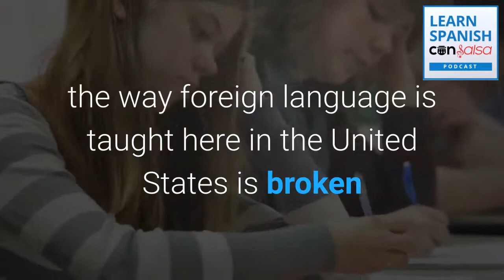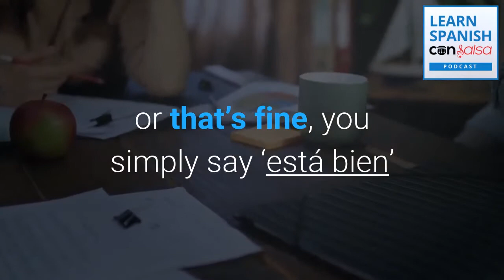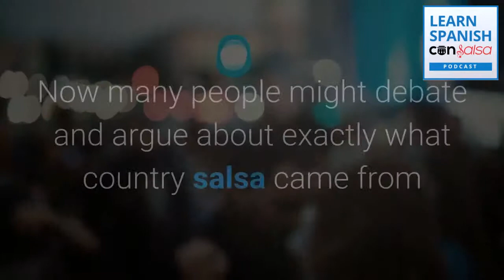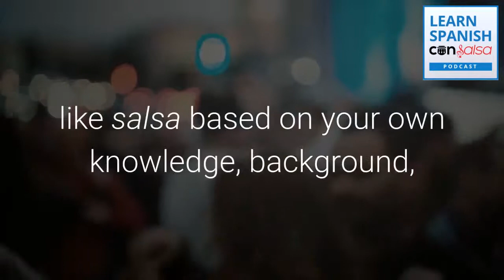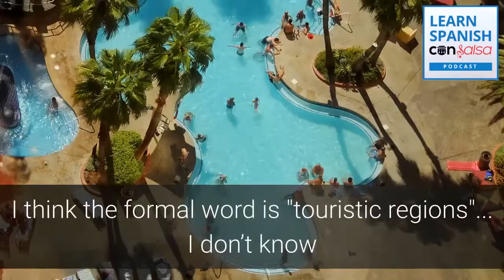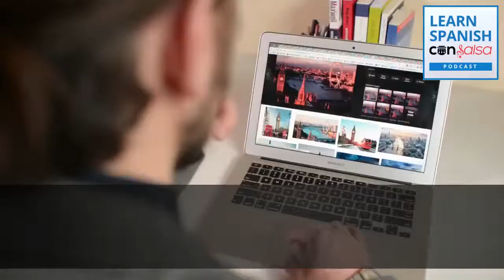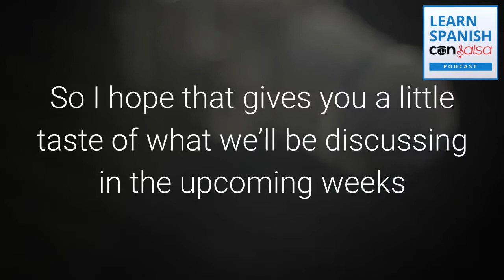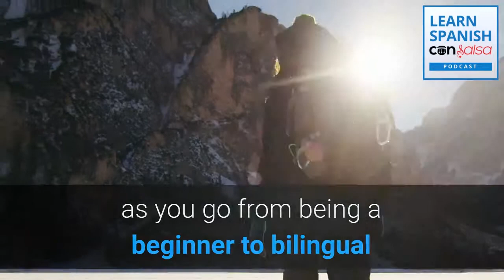🎙️ Introducing the Learn Spanish Con Salsa podcast!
The podcast for Spanish language learners that love Latin music, travel, and culture. Have you mastered Duolingo Spanish and downloaded tons of Spanish courses, but still aren't fluent in Spanish?

Learn Spanish that's immediately useful in the real world and put down your Spanish grammar textbooks.

Whether you're a Spanish beginner or intermediate Spanish learner, you'll learn Spanish quickly from our weekly Spanish lessons and conversations.

Let us help you go from Spanish beginner to bilingual.